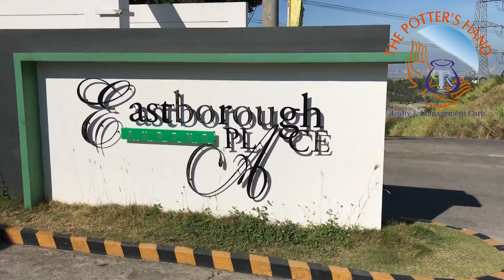DATEM HOMES - EASTBOROUGH PLACE IN ANGONO RIZAL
EASTBOROUGH PLACE HOUSE AND LOT FOR SALE

Escape from the hustle and bustle of the city into a stress-free home. DATEM HOMES @ Eastborough Place is a well-planned community with a panoramic view overlooking Metro Manila, Laguna, and Rizal. It’s just a few minutes away from the city. You’ll enjoy the cool climate. And, you don’t have to worry about floods either.

=MODEL UNIT=
=SAMPLE COMPUTATION=

Single Attached ( Basic )

Features:
Provision for 3 Bedrooms
1 Toilet&bath
Kitchen area
Living area
Dining area
Service area
Carport
Floor area: 47sqm
Lot area: 75sqm to 300sqm

Single Attached Basic

20% D/payment 267,500.00
Reservation Fee 20,000.00
D/p 12 mos to PAY 20,625.00
D/p 24 mos to PAY 10,312.50
85% Balance 2,407,500.00
85   % Balance thru Bank Finance
10 years to pay 28,577.45
15 years to pay 22,317.82
20 years to pay 19,394.66

Single Attached (Executive)
Finished Unit w/ Balcony
3 Bedrooms
1 powder room
2 Toilet&bath
Kitchen area
Living area
Dining area
Service area
Carport

20% D/payment 425,925.00
Reservation Fee 20,000.00
D/p 12 mos to PAY 33,827.08
D/p 24 mos to PAY 16,913.54
85% Balance 2,413,575.00
85   % Balance thru Bank Finance
10 years to pay 28,649.56
15 years to pay 22,374.14
20 years to pay 19,443.60

Single Attached (Luxury)
3 Bedrooms
1 powder room
2 Toilet&bath
Kitchen area
Living area
Dining area
Service area
Carport

20% D/payment 527,250.00
Reservation Fee 20,000.00
D/p 12 mos to PAY 42,270.83
D/p 24 mos to PAY 21,135.42
85% Balance 2,987,750.00
85   % Balance thru Bank Finance
10 years to pay 35,465.12
15 years to pay 27,696.81
20 years to pay 24,069.11

Single Detached (Luxury)
3 Bedrooms
1 Guest room on the ground
1 powder room
2 Toilet&bath
Kitchen area
Living area
Dining area
Service area
Carport

20% D/payment 633,000.00
Reservation Fee 20,000.00
D/p 12 mos to PAY 51,083.33
D/p 24 mos to PAY 25,541.67
85% Balance 3,587,000.00
85   % Balance thru Bank Finance
10 years to pay 42,578.32
15 years to pay 33,251.93
20 years to pay 28,896.63

=Accessibility=

From Eastborough Place, Antipolo, Cainta, Angono, Taytay are easily accessible. You can easily get to places such as Marikina, Quezon City, San Juan, Makati, Manila, and Pasig. In fact, you can see the Metro Manila skyline from the site.

=AMENITIES=

Clubhouse – the clubhouse features a multi-purpose hall, a bar lounge, a lobby lounge, and a water feature.
Swimming pool
Basketball court
Tennis court
Children’s playground
Pavilions
Pocket garden
Outside dining
Lawn
Walking, jogging, and bike path
Lush landscaping
24-hour security
Internet and cable system

Alan and Gina Baldovino
Licensed Real Estate Broker and Appraiser
O97785O2758/O9I76224I35/O9O88IO7IOO